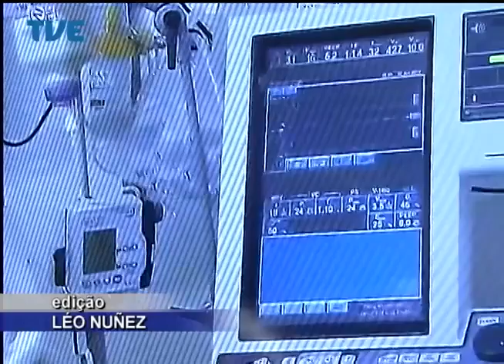Jornal da TVE - Primeira Edição - 24/06/14 Bloco 2